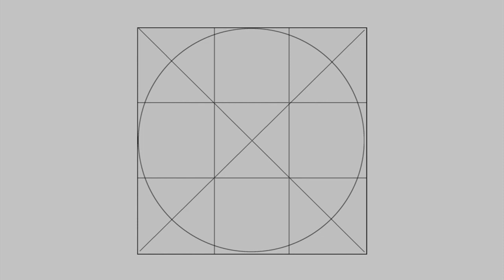Отзывы участников "разбора полетов" после фотопрогулки // Школа фотографии OPEN FOTO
27 ноября 2014 года в Школе фотографии OPEN FOTO проходил "разбор полетов" по следам прошедшей несколькими днями ранее фотопрогулки "Графика московских бульваров". "Разбор полетов" - это обсуждение фотографий, сделанных во время фотопрогулки ее участниками. Фотографы и фотолюбители приносят в Школу свои работы, чтобы все присутствующие могли увидеть их на большом экране и высказать свое мнение.

Участие в фотопрогулках Школы фотографии OPEN FOTO и в следующих за ними "разборах полетов" - бесплатное. Присоединяйтесь!